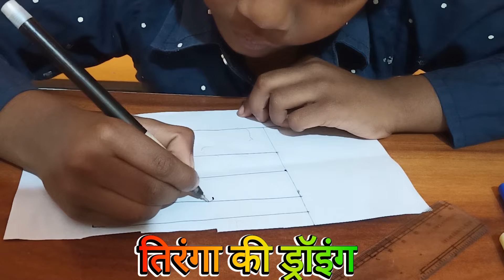fun with New ideas! Tiranga practice with New ideas!!